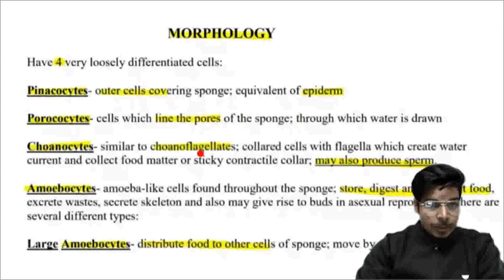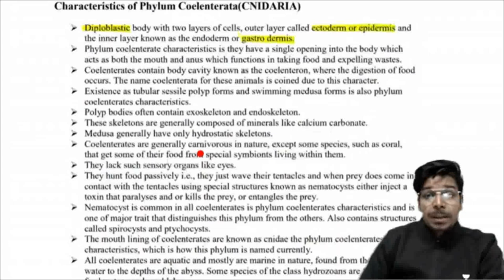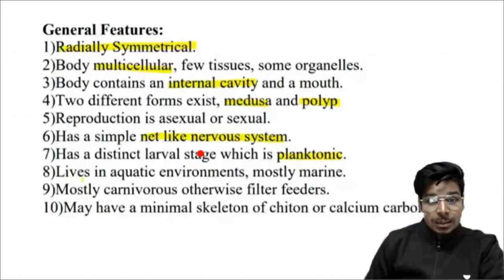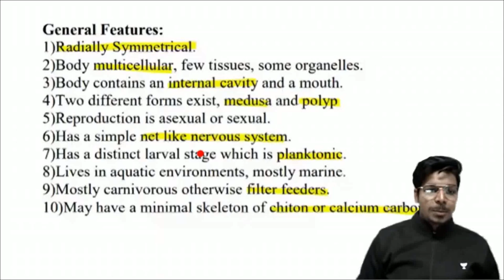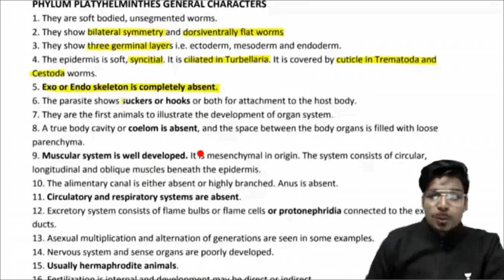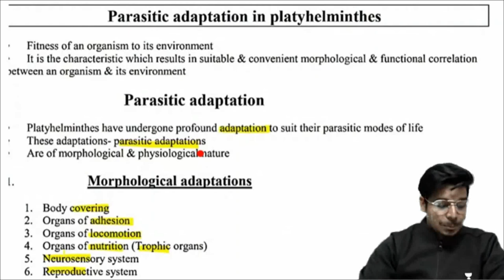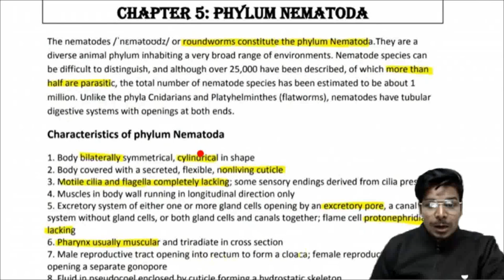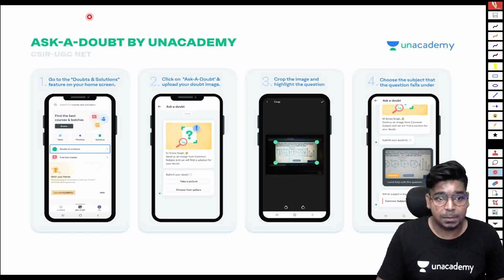GATE-2022 | Animal classification | Cnidaria | Nematoda | GATE Lifescience | Virendra Singh